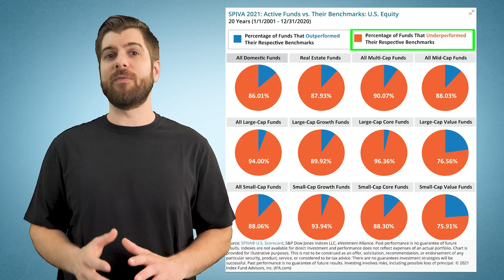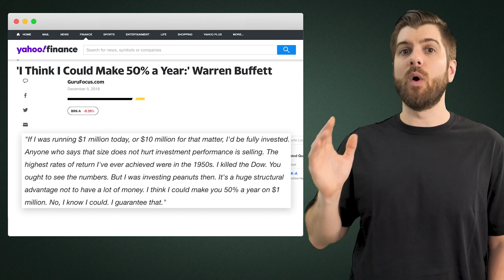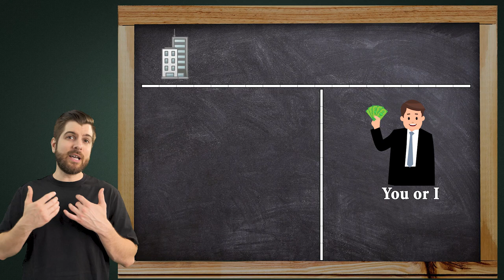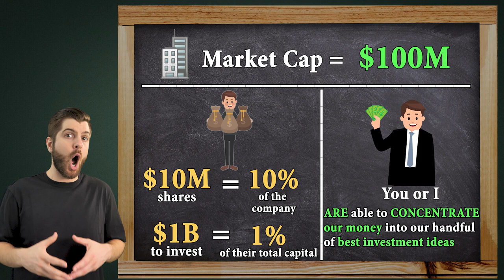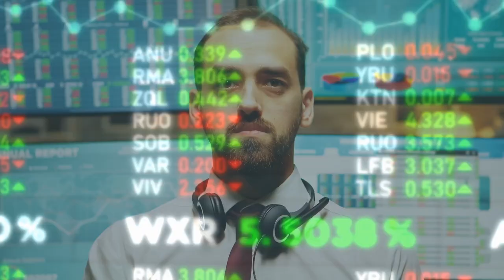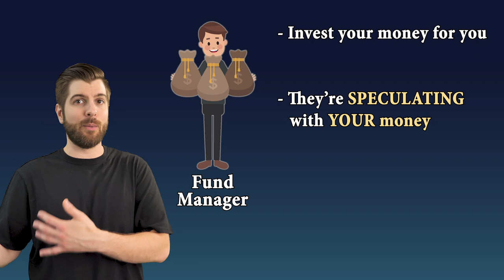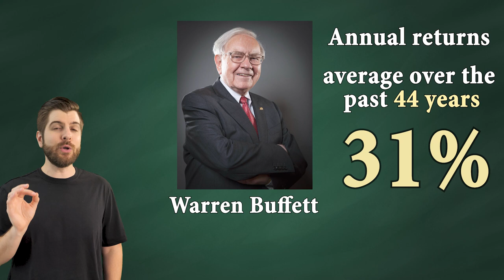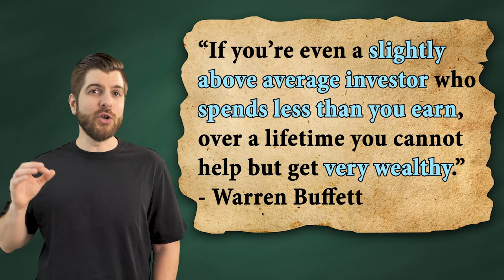Why you CAN beat the market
Heard money managers can't beat the market and think that means your chances of doing some are hopeless? Think again. There are a number of reasons why the big money managers can't beat the market and these are reasons that don't hold back us smaller retail investors.

📚 The Outsiders
📚 100 Baggers
📚 The Complete Investor
📚 Richer, Wiser, Happier
📚 The Dhandho Investor
📚 Tao of Charlie Munger
📚 The Complete Financial History of Berkshire

Timestamps
00:00 - Can you bear the market?
01:06 - What Buffett says about SIZE
01:44 - Reason 1 will get you!
02:47 - Concentrating into best ideas
04:02 - Reason 2 is the obvious one
04:46 - Reason 3.. Poor money Managers :(
05:55 - Reason 4 is scary!
06:30 - Someone CLONED Warren Buffett
07:54 - Buffett Advice over lunch
08:37 - Fastest way to financial freedom

Special thanks to my incredibly beautiful, smart, and creative girlfriend, Stephanie, for her editing wizardry and creative insights and ideas. Although you do not see her speaking to you in the videos, believe me, she has poured her heart and soul into making this video and the videos on this channel. It's been a 50/50 effort. I don't want to even imagine what these videos would look like without her hard work and creative insights. Thank you.